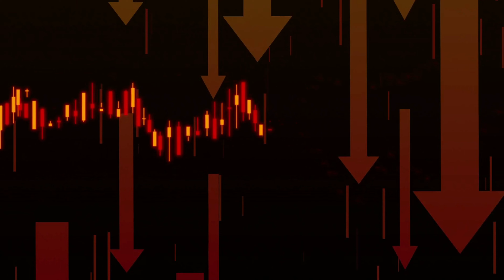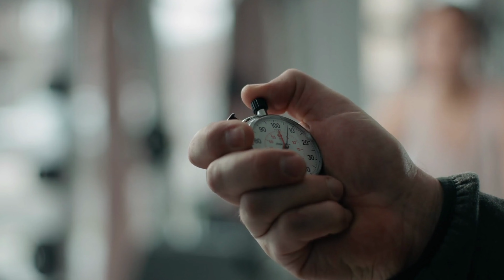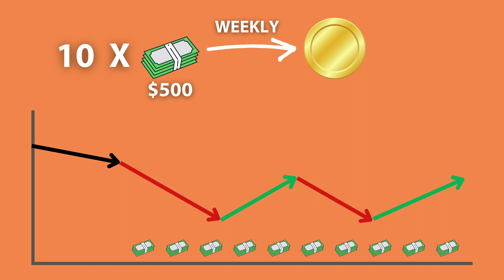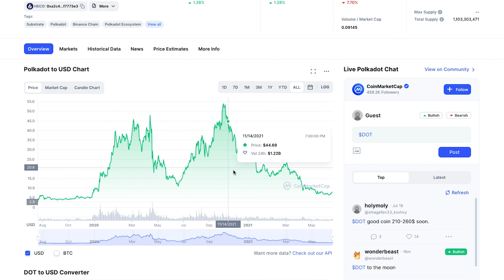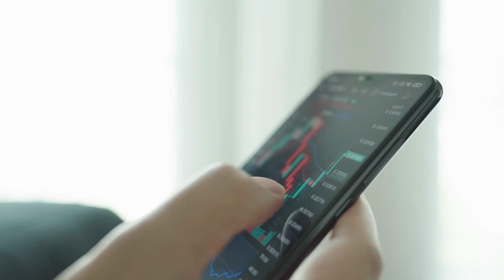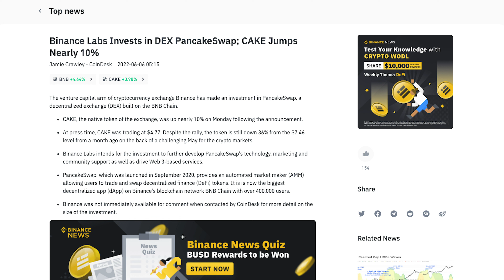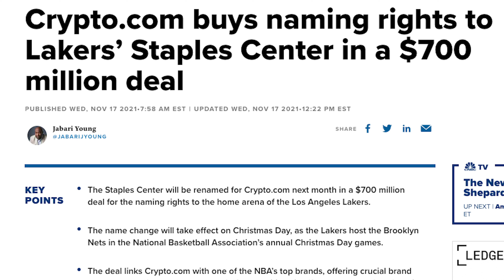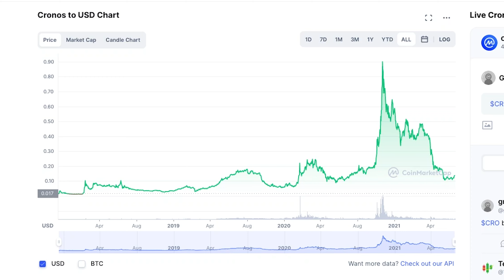MY TOP 3 Crypto Picks to TAKE ADVANTAGE of this month | BEAR MARKET EDITION (July 2022)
3 Best Gem Projects for CRYPTO WINTER

Let me know if you guys want to see more top picks videos, and be sure to let me know if you have any hidden gems!

Sign up for Crypto.com and we both get $25 USD :)

In order to have a solid investment portfolio, I always try to maintain some diversity. Instead of going all in on a project, I think about my risk tolerance and diversify my portfolio accordingly. I invest a small percentage of my portfolio into these projects, and mostly stick to the blue chips like Bitcoin and Ethereum, simply because I think they’re going to be around for a long long time. However, at the end of the day it really all depends on your personal preference and how much risk you’re willing to take on. As always, you should only invest what you’re willing to lose.

This is your best way to get in as an early investor and help support/grow with these projects.